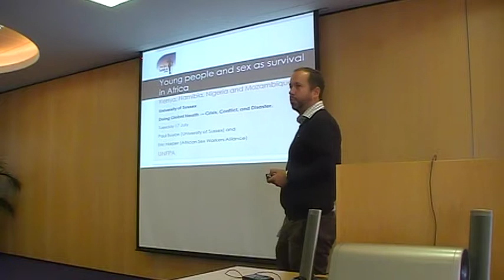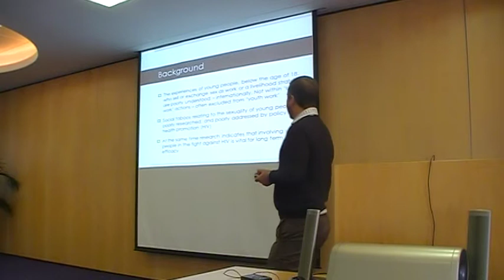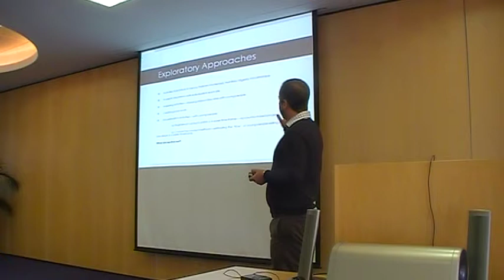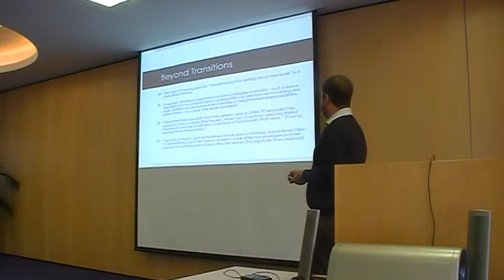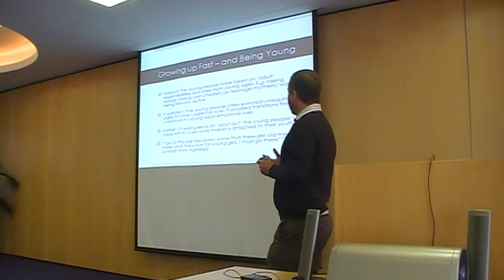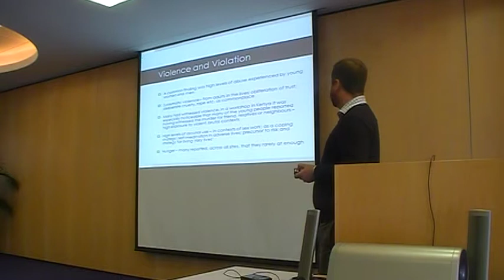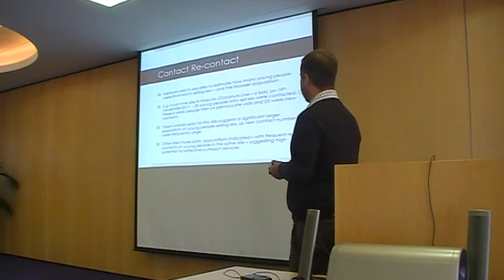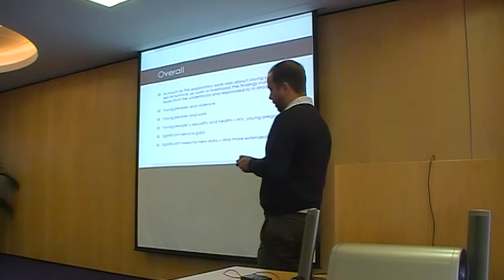Global Health Annual Conference 2012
Dr Paul Boyce, Lecturer in Anthropology, University of Sussex along with Eric Harper from the African Sex Workers Alliance discussing 'Young people who sell sex, sexual violence and HIV prevention in Africa'.